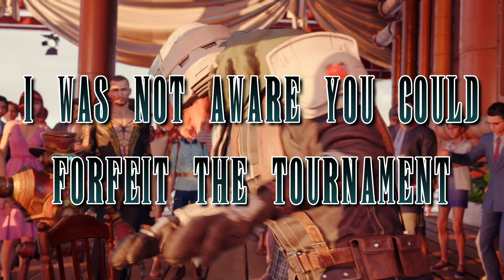Annoyed and Intrigued - Final Fantasy VII: Rebirth - The Road so Far Ep 2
I am now up to chapter 9-ish, just entering the Cosmo Canyon area and the game continues to intrigue me with its story elements, particularly the new ones, but it also continues to annoy me with some of its design decisions, though I finally figured out what my biggest problem is.